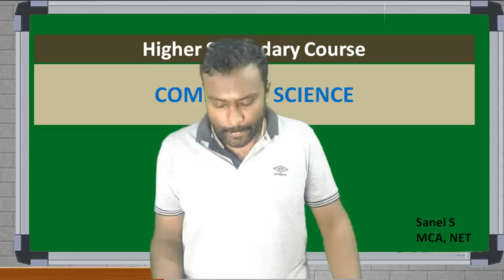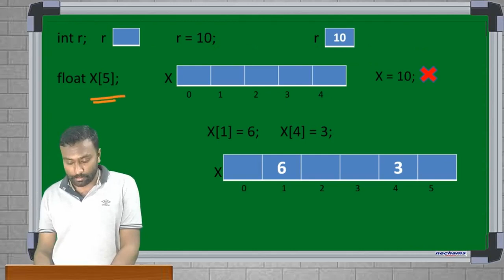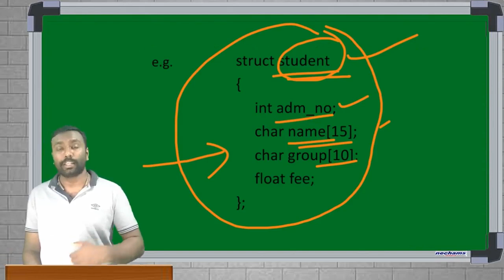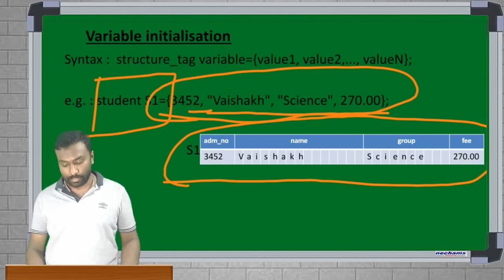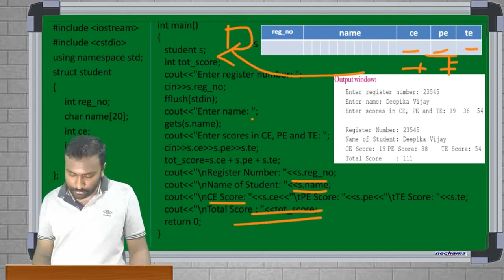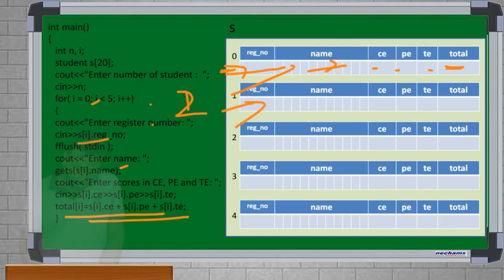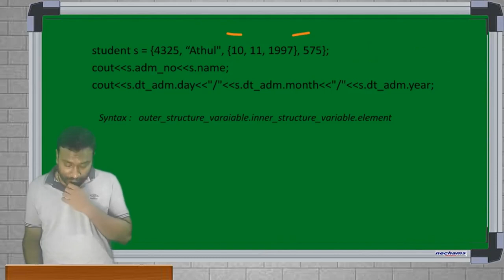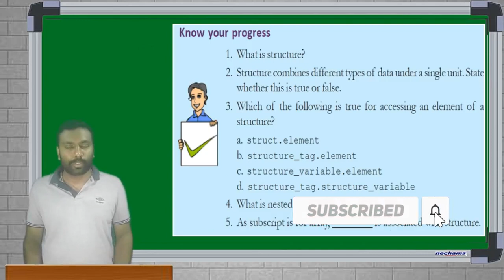+2 Computer Science Chapter 1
Plus two computer science  First chapter Structures and Pointers first part